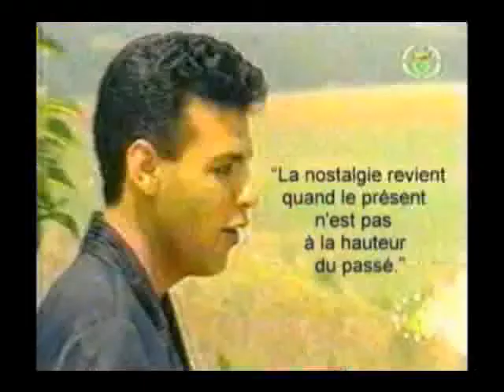Fouad Ghanem "ya h'lilo" instri music فؤاد غانم موسيقى أغنية يا حليلو رائعة